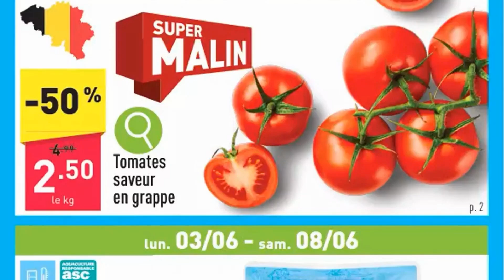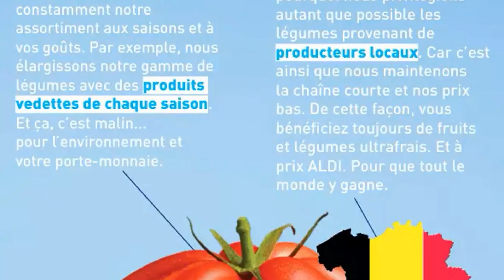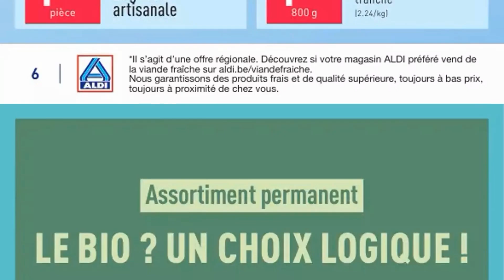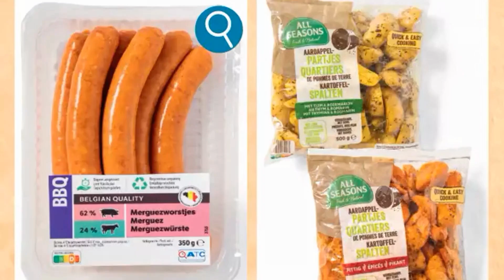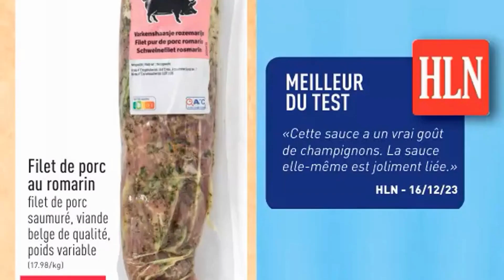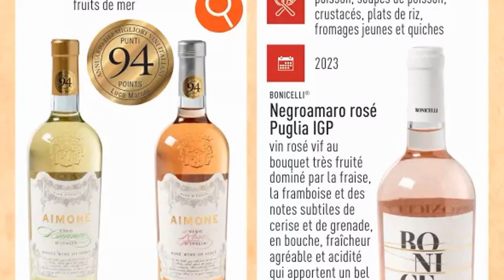folder ALDI du 3 au 8 juin 2024 ⚠️ Arrivage - BELGIQUE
🛒🛒NOUVEAU folder chez 📍ALDI📍 du lundi 3 au samedi 8 juin 2024 en BELGIQUE!